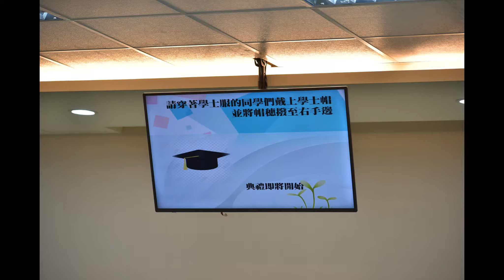109的豪+婷+詒畢業典禮+點點滴滴